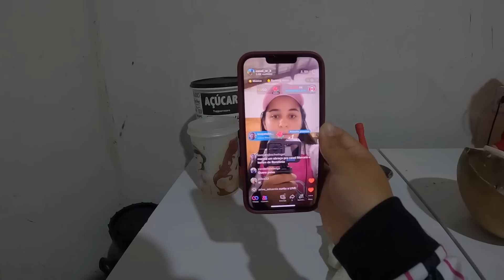Pescaria de Traíra com os Amigos deu bom.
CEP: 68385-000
TUCUMÃ-PA